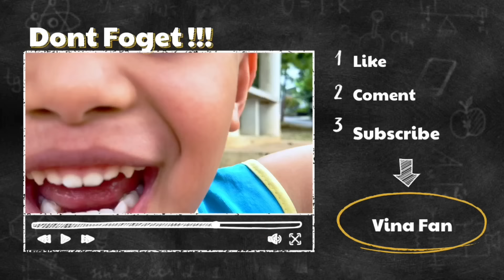SHOOTING MERE MEHBOOB FERDI NAVESSHA BIKIN EMOSI